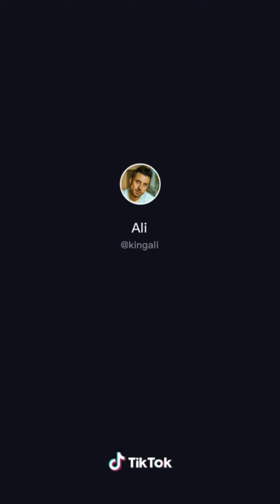New The royalty family funny tiktok video